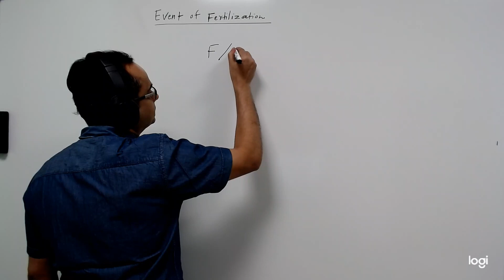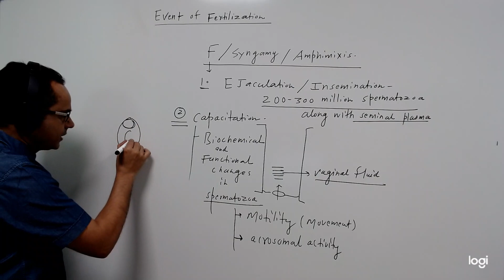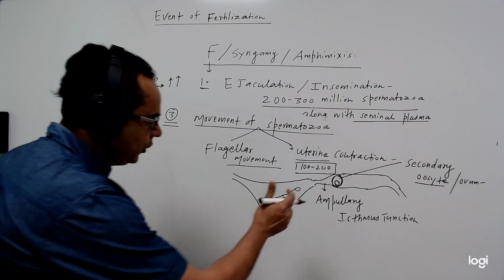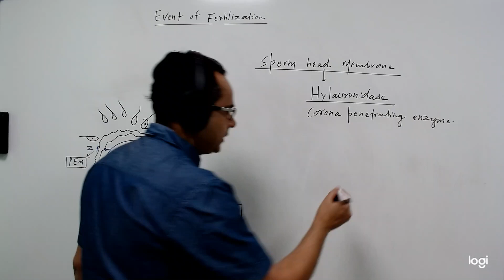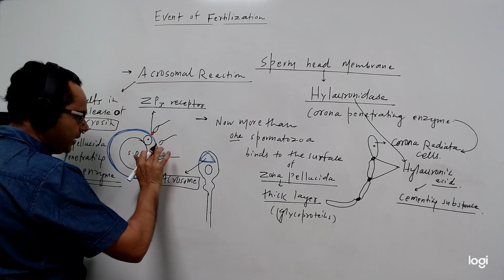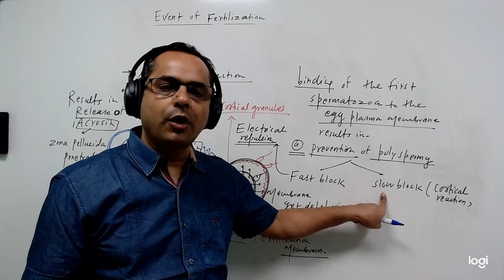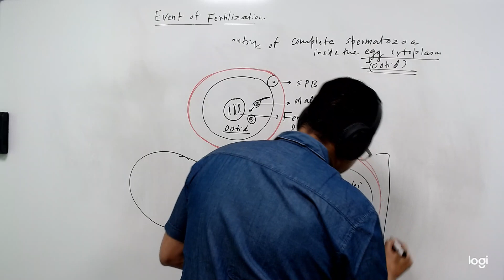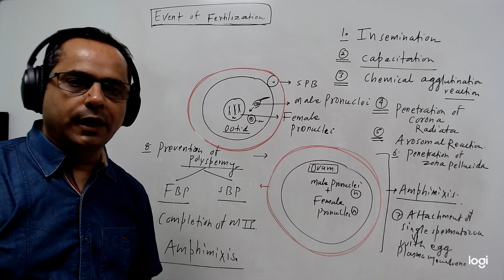Event of fertilization